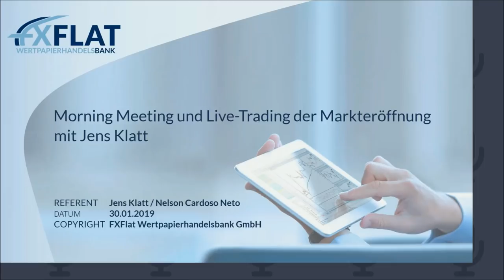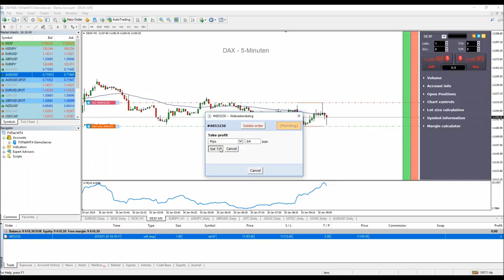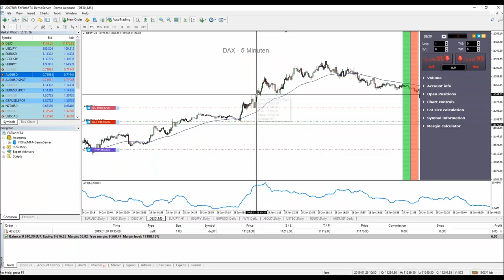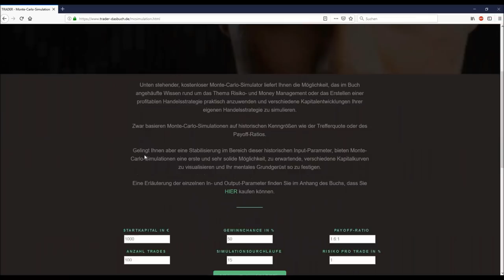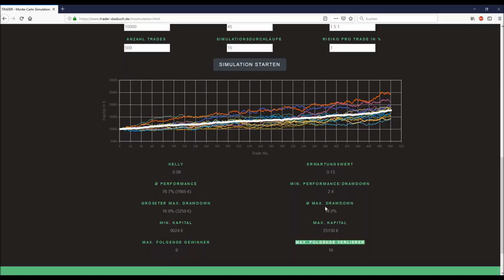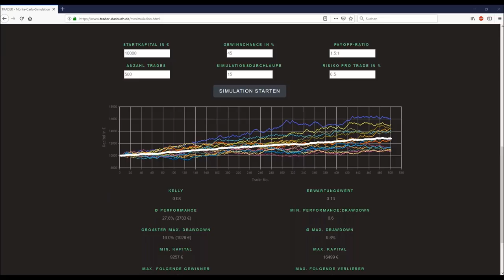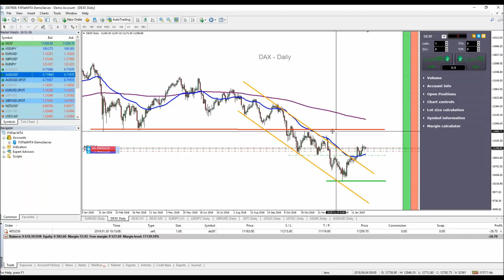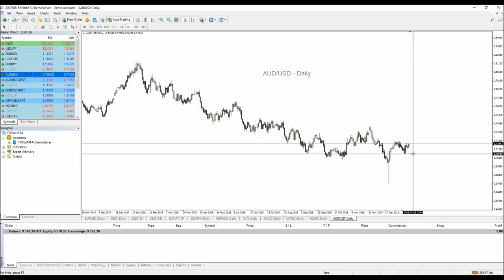Jens Klatt - Morning Meeting und Livetrading der Markteröffnung am 30.01.2019 bei FXFlat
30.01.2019 | 18:00 Uhr | EA-Labor - Handelssysteme ohne Programmierung entwickeln
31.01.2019 | 18:00 Uhr | AgenaTrader - MarktAnalysen nach LocationPoint-Trading
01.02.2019 | 14:15 Uhr | StereoTrader - NFP Livetrading bei FXFlat
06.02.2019 | 18:00 Uhr | Optionsmärkte im Überblick – Chancen und Risiken für Stillhalter
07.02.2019 | 07:45 Uhr | Thorsten Helbig (forexPro-Systeme) - Livetrading bei FXFlat
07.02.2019 | 18:00 Uhr | Eichhorn Coaching - Grundlagen des Optionshandels Teil 3/3
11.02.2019 | 18:00 Uhr | Mario Lüddemann - Der große Marktausblick
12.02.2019 | 08:45 Uhr | StereoTrader - Livetrading zur Börseneröffnung am Morgen
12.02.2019 | 18:00 Uhr | André Stagge - Marktausblick mit Trading- und Investmentideen vom Portfoliomanager
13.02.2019 | 09:00 Uhr | Jens Klatt - Morning Meeting und Livetrading der Markteröffnung
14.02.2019 | 18:00 Uhr | AgenaTrader - FAQs
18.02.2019 | 18:00 Uhr | StereoTrader Helpdesk - Fragen & Antworten
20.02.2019 | 18:00 Uhr | Carsten Berger - Index-Analyse nach der PerlenTauchen-Methode
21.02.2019 | 07:45 Uhr | Thorsten Helbig (forexPro-Systeme) - Livetrading bei FXFlat
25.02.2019 | 18:00 Uhr | Algo-Camp - Der Weg zum automatisiertem Börsenhandel
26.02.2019 | 08:45 Uhr | StereoTrader - Livetrading zur Börseneröffnung am Morgen
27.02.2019 | 09:00 Uhr | Jens Klatt - Morning Meeting und Livetrading der Markteröffnung
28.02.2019 | 18:00 Uhr | AgenaTrader - MarktAnalysen nach LocationPoint-Trading
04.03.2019 | 18:00 Uhr | Mario Lüddemann - Der große Marktausblick
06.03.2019 | 18:00 Uhr | Optionsmärkte im Überblick – Chancen und Risiken für Stillhalter
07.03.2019 | 07:45 Uhr | Thorsten Helbig (forexPro-Systeme) - Livetrading bei FXFlat
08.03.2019 | 14:15 Uhr | StereoTrader - NFP Livetrading bei FXFlat
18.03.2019 | 18:00 Uhr | StereoTrader Helpdesk - Fragen & Antworten